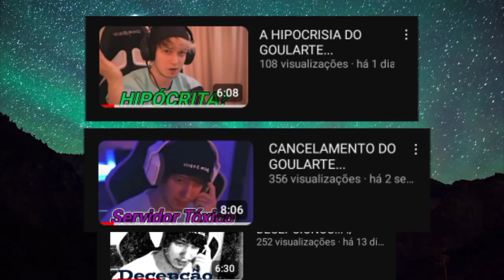CANAIS DE OPINIÃO PASSANDO UM LINDO PANO PRO GOULARTE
Aproveitando a Visibilidade que eu ganhei em Videos do Goularte eu apenas faço uma crítica construtiva a Canais de Opinião que não confessam os erros dos Canais Grandes...